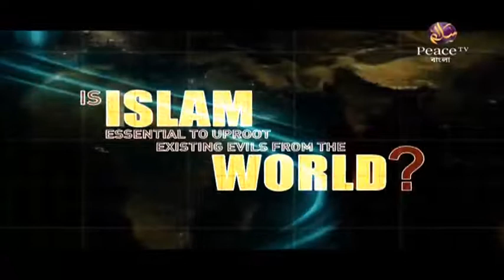৬. যিকর। আল্লাহর নৈকট্য লাভের উপায়। ডা শারিফুল ইসলাম। পিস টিভি বাংলা